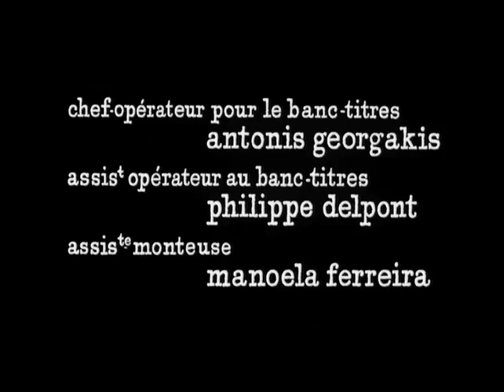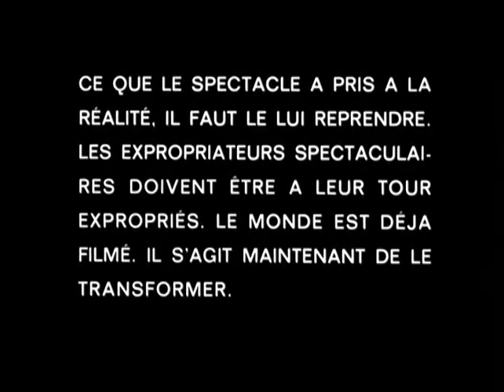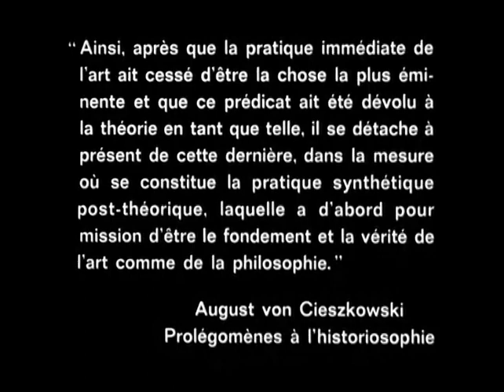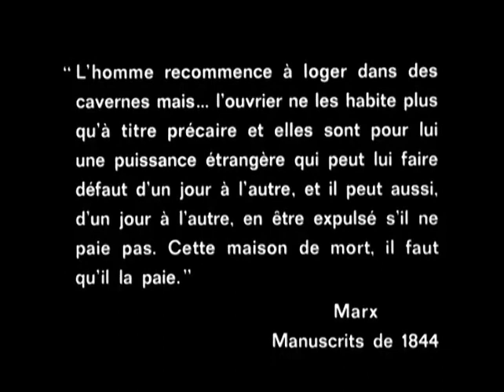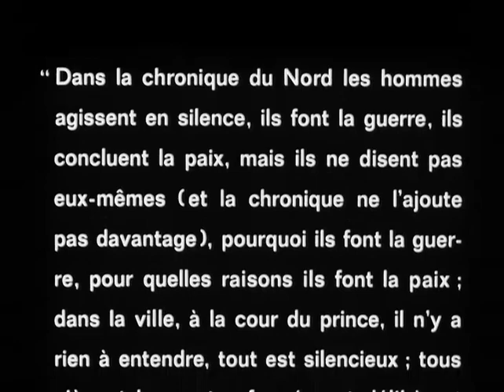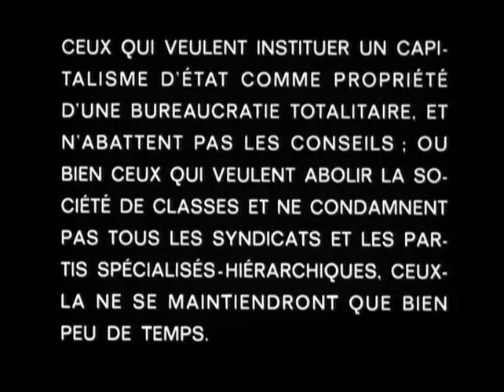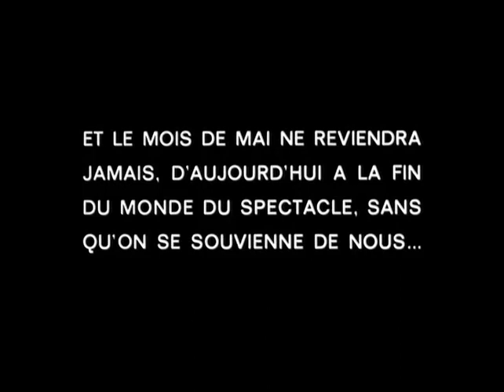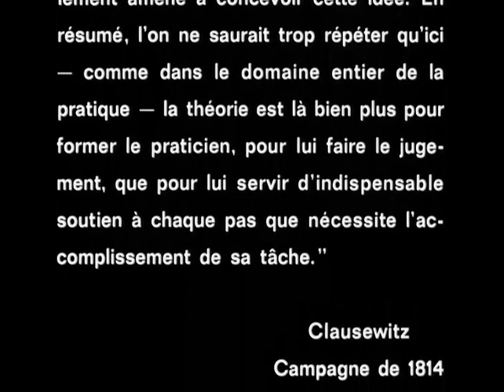Ги Дебор «Общество спектакля» | The Society of the Spectacle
La Societe Du Spectacle
The Society of the Spectacle
Ги Дебор "Общество спектакля"

Французский фильм режиссера Ги Дебора , выпущенный в 1973 году .  Фильм состоит из отрывков других произведений, связанных с определенными отрывками одноименной книги , прочитанной им самим.

Ги Дебор развивает теорию впечатляющего общества, которая тем самым очищается от всего контента, где «шоу - это постоянная опиумная война, чтобы принять идентификацию товаров по товарам и удовлетворение». чтобы выживание увеличивалось по собственным законам » (цитата из фильма) .

Общество спектакля или Общество зрелища (фр. La Société du spectacle) — политическо-философский трактат, написанный Ги Дебором в 1967 году. Книга посвящена анализу и критике общества, как в его западной (капиталистической) вариации, которая определяется как «общество распылённого зрелища», так и советской системы («общество централизованного зрелища» по Дебору) с леворадикальных (анархо-марксистских) позиций.

Суть современного состояния Ги Дебор определяет как утрату непосредственности: «всё, что раньше переживалось непосредственно, отныне оттеснено в представление». Термин «спектакль» означает «самостоятельное движение неживого» или «общественные отношения, опосредованные образами». Важную роль в становлении общества спектакля сыграли средства массовой информации: «это новшество обернулось настоящим Троянским конём», — пишет Ги Дебор. В книге проводится также детальный анализ марксизма и развития революционной теории, которая оказалась перед лицом двух новых факторов: революционной иллюзии и классовой бюрократии.